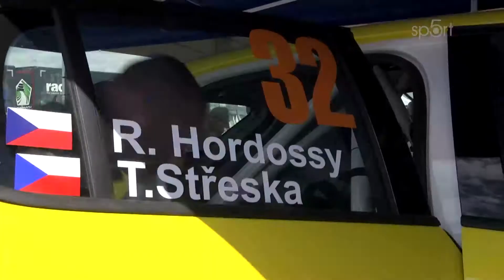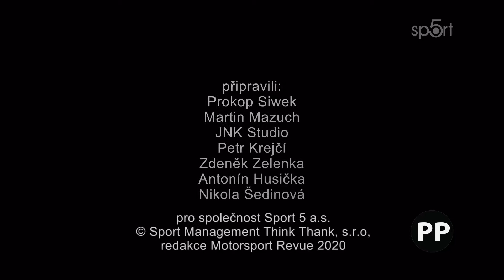Peugeot 208 Rally 4 - Nové Peugeoty 208 Rally 4 v akci na Rally Příbram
Na Rally Příbram jsme měli možnost poprvé vidět v ostrém nasazení žhavou novinku, Peugeot 208 Rally 4. A to hned ve dvou provedeních! Premiéra dopadla pro posádky Dohnal, Švec a Hordossy, Střeska nad očekávání skvěle a je jasné, že tento závodní vůz bude absolutní špička kategorie dvoukolek.